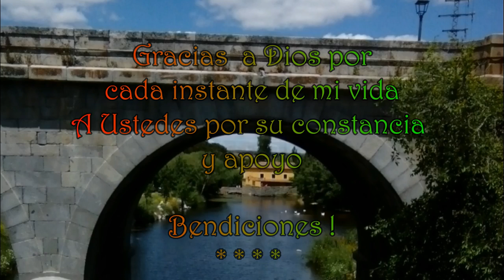ÁRBOLITO NAVIDEÑO EN MACRAME #1 🌲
💖 Hoy haremos un ARBOLITO NAVIDEÑO paso a paso con un tutorial super sencillo. Si cambias los calibres de los hilos  puedes hacer lindos tapices también. O adornos navideños hechos a mano para nuestro árbol, el auto, la oficina o para hacer un lindo obsequio y facilísimos de hacer.

🟡NECESITAMOS:
✄ 6 Hilos de 1.2 metros cada uno
✄ Cascabeles o adornos navideños

Christmas hand-made ornaments for our tree, auto, office, or to make a cute gift and insured do.

✎ NEED:
✄ 6 threads of 1.2 meters each
✄ Bells or Christmas decorations